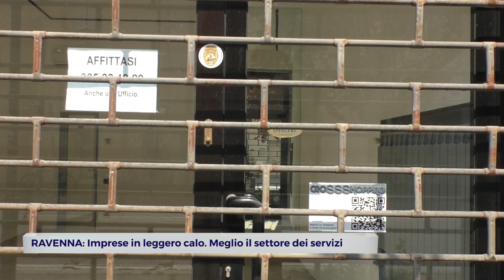RAVENNA: Imprese in leggero calo. Meglio il settore dei servizi